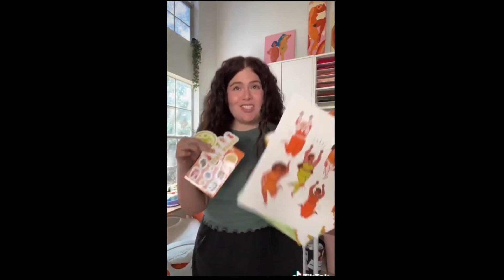Things FAT People Do That Piss Off THIN People - Fat Acceptance TikTok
What are things that "fat people" do that really anger "thin people"?